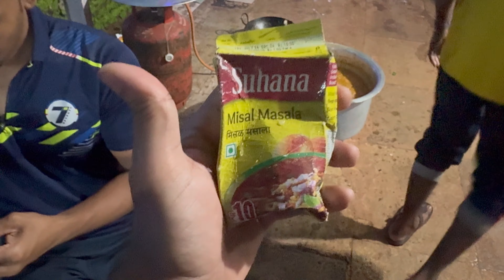गणपती बाप्पा मोरया | आज स्पेशल मिसळ पाव आहे | Daily Vlog | हीच तर कोकणातील मज्जा आहे